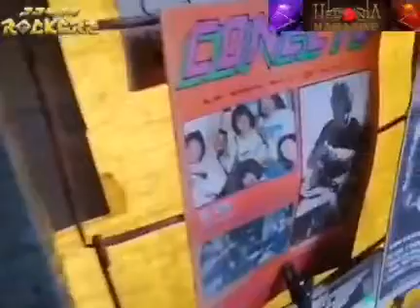HedoniaMagazineInforma desde ElTianguisCulturalDelChopo para BandaRockeraOficial